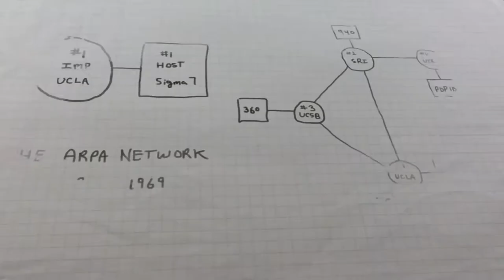ICANN 历史项目|美国国家电信和信息管理局互联网政策顾问（1998-2002 年）卡伦·露丝视频访谈 [114Z]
美国国家电信和信息管理局互联网政策顾问（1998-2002 年）卡伦·露丝谈论 ICANN 与美国政府的历史性关系。